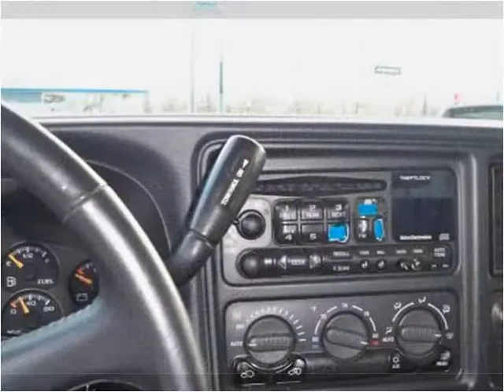2002 Chevrolet Avalanche Used Cars Evansville IN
This 2002 Chevrolet Avalanche is available from Everly Auto Sales.